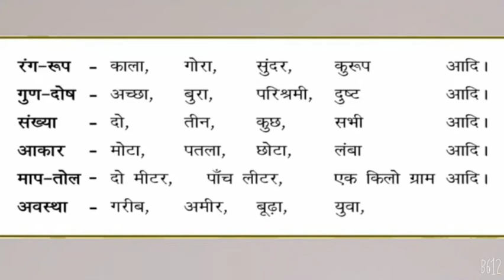hindi_विशेषण/ by Simple Kapoor /PRT TEACHER👩‍🏫‍